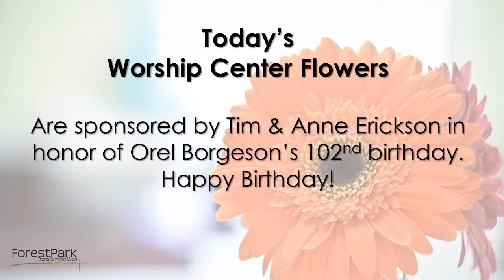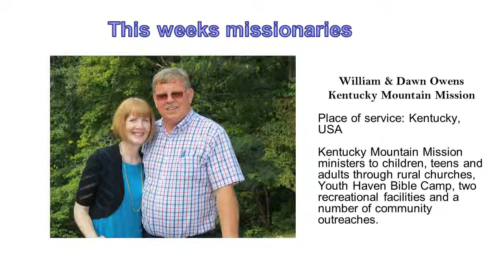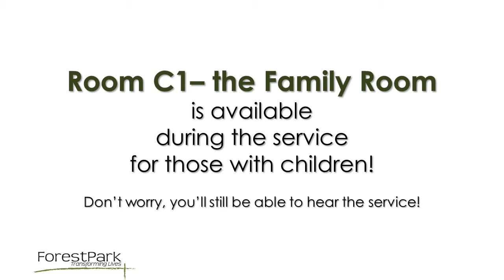4 14 19 Announcements